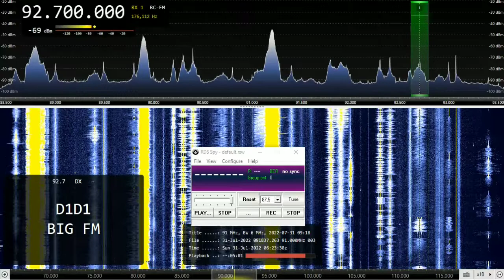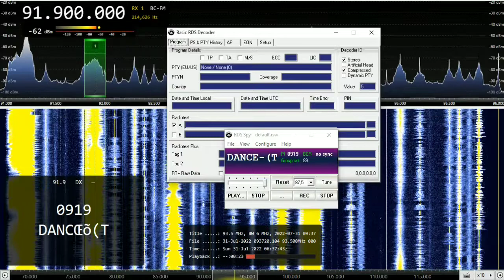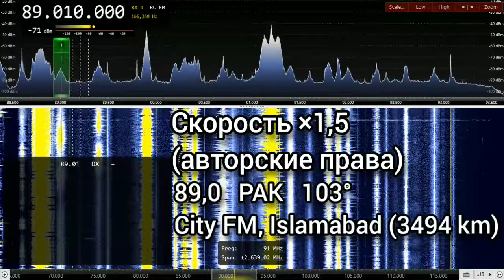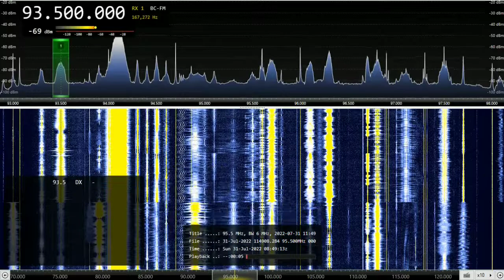Rus version [Es] IND + PAK double hop 31 июля 2022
Принято 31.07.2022 в 06:20 UTC  в KN77QU
Антенна - Korner 19.3, H-pol.
Приёмник- SDRplay RSP-1A